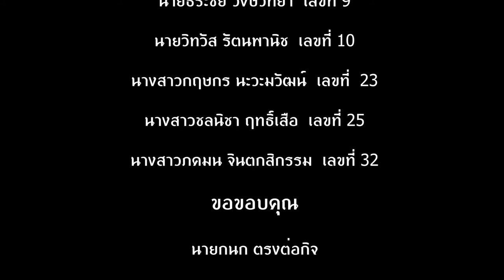choice - Nukrean Studio